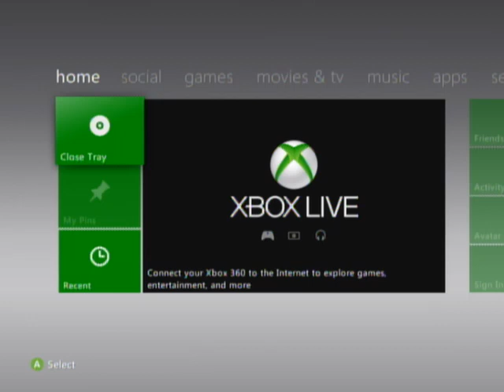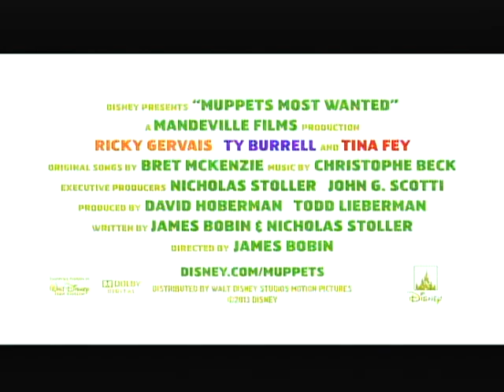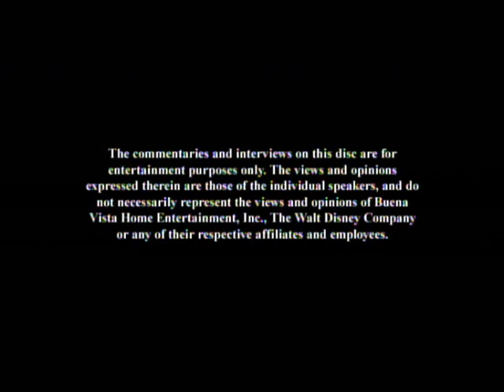Opening To Frozen 2014 DVD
Here Is The Opening To Frozen 2014 DVD And Here Are The Order:
1.Language Select Screen
2.Disney Logo
3.Disney's Fast Play Menu
4.Coming Soon To Blu-Ray & DVD Screen
5.Sleeping Beauty:Diamond Edition Trailer
6.Coming Soon To Theaters Screen
7.The Muppets Most Wanted Trailer
8.The Pirate Fairy Trailer
9.All Films And Promotions Screen
10.Disney DVD Logo
11.FBI Anti-Piracy Warning Screens
12.Disney Logo
13.Walt Disney Animation Studios Logo
That's All.